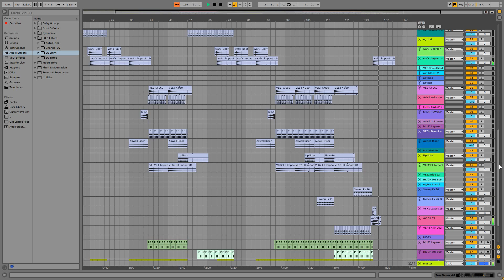Avicii - The Nights (Avicii By Avicii Remix) (Ableton Instrumental Remake)